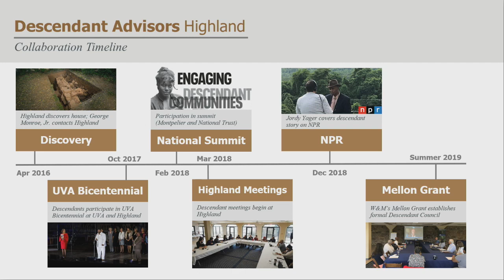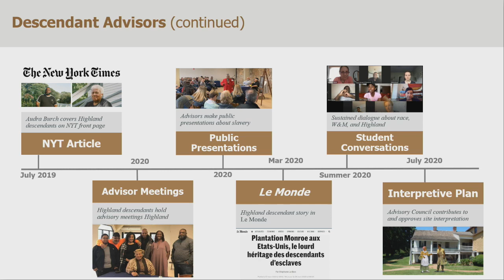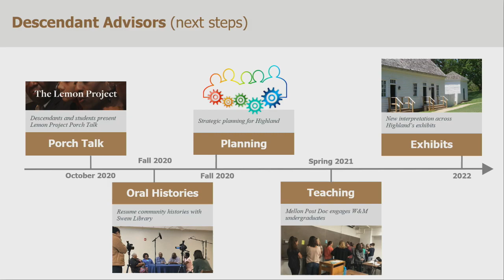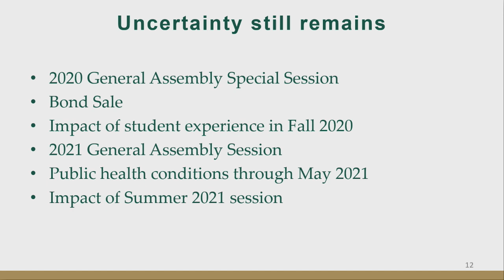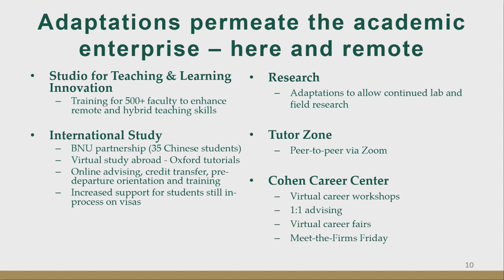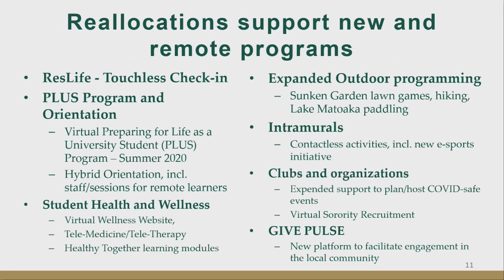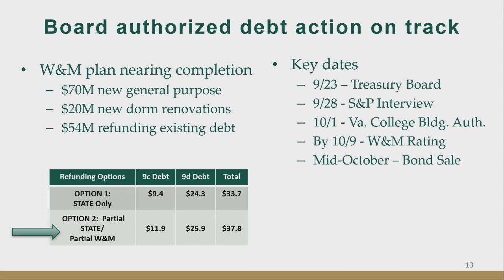W&M Board of Visitors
8:30-11:30AM Full Board Meeting from Hunter Hall